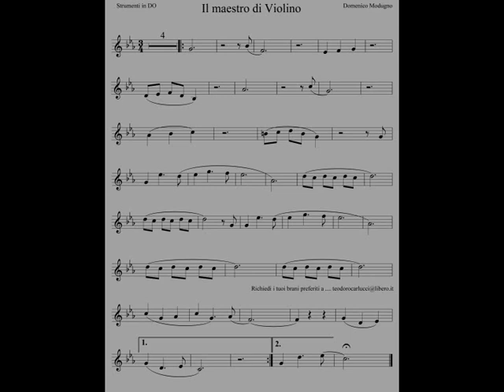Il maestro di Violino - Strumenti in Do - Teo Carlucci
Base con spartito del brano "Il Maestro di Violino" per str. in Do